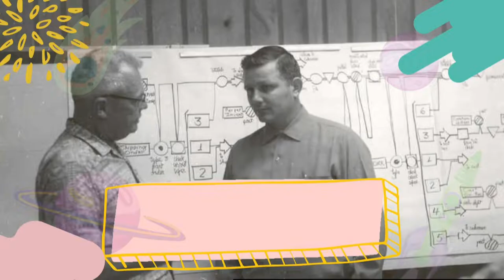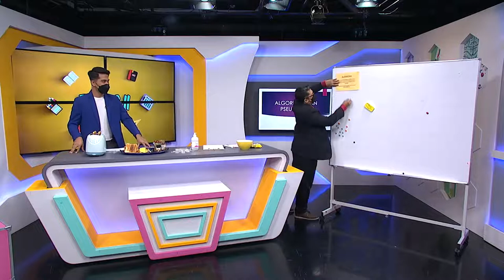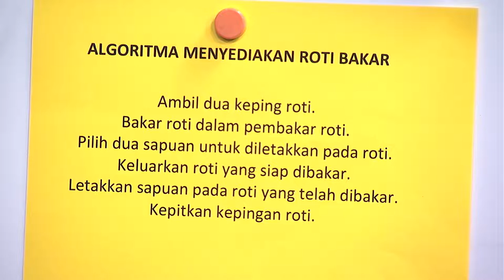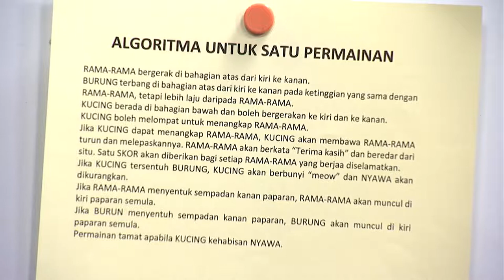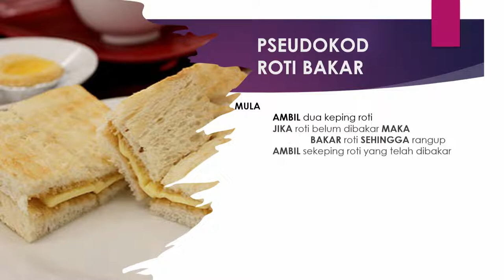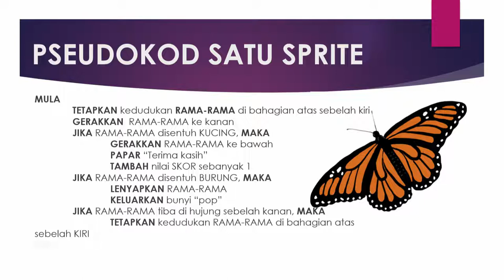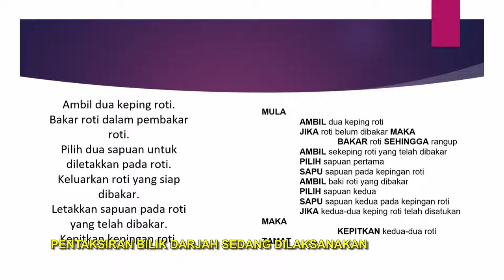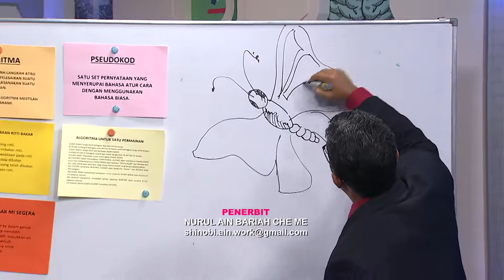DidikTV SR Tahap 2 Ep 16 Teknologi Maklumat Dan Komunikasi Pengaturcaraan Algoritma Dan Pseudokod